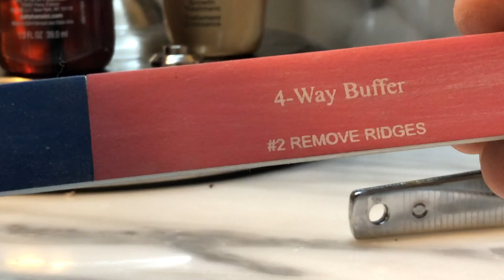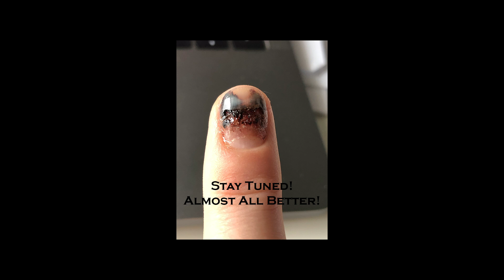Smashed Finger Nail Fix!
On December 2, 2018, I fractured my finger in my car door and completely smooshed my index finger nail. I didn't drain it or pull it off because that would hurt! Instead I am shaving it, filing it, letting it grow out naturally, and putting nail strengthening polish on it. Plus I am taking nail growth vitamins and keeping anti-fungal meds on it, just in case! If you smash your nail. here is one way to help it grow out. Enjoy!